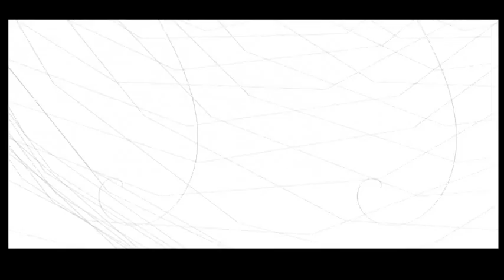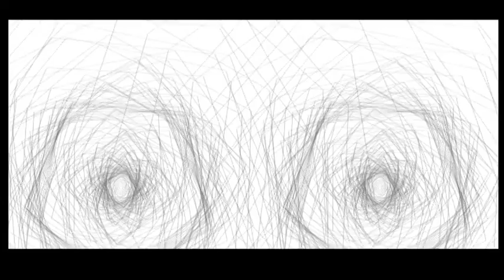Graficos em Processing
Trabalho Académico